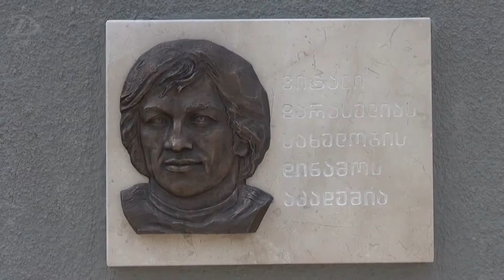Emin Abbasov Dinamo Futbol Akademiyasında